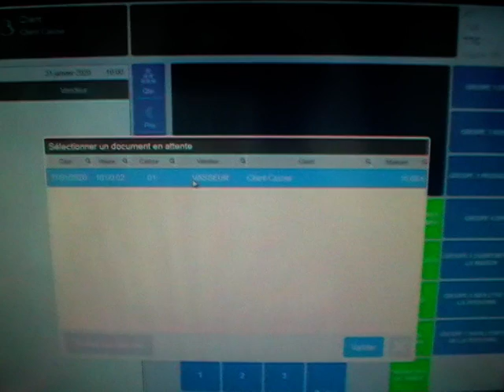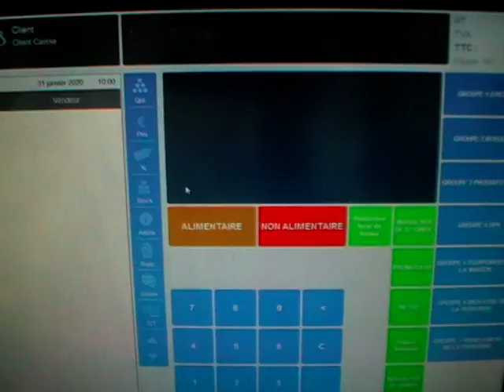vidéo 24 = mettre un client en attente et reprendre la vente